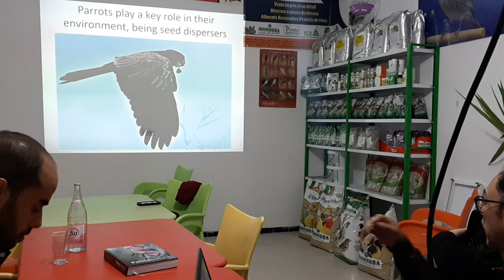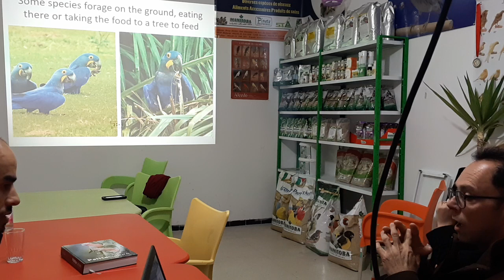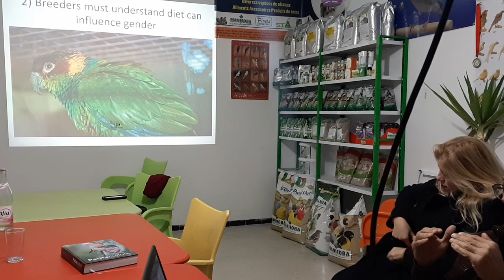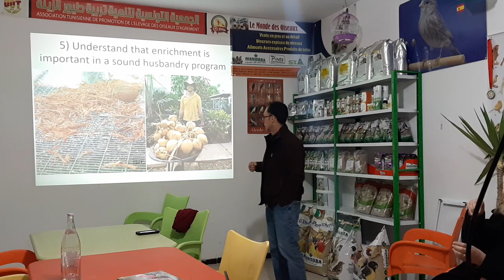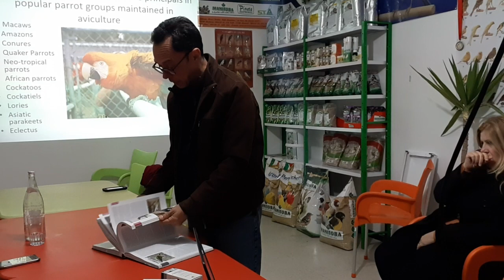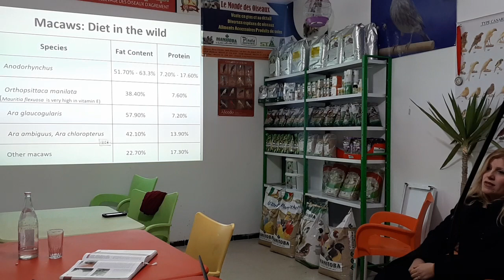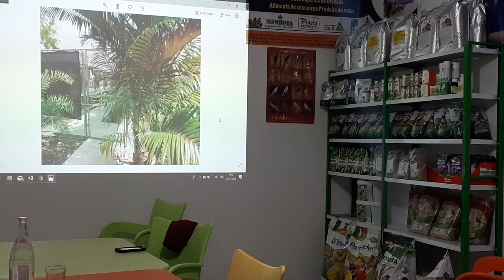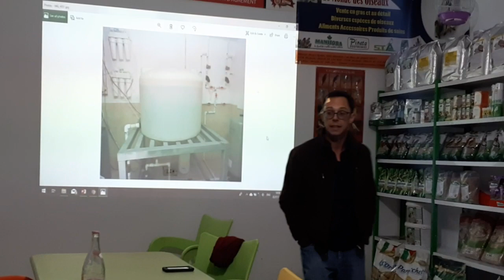Diet for parrots - TONY SILVA Part 1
محاضرة حول تغذية الببغاوات للخبير طوني سيلفا